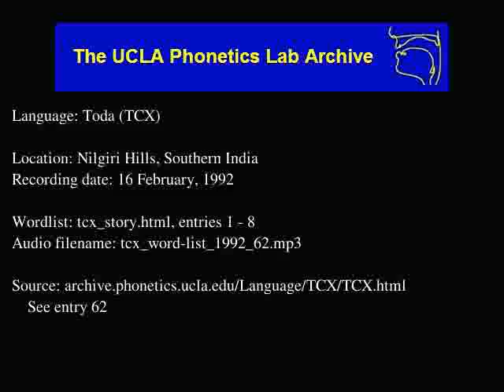Toda audio: tcx_word-list_1992_62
Date: 2/16/1992

Description: Language Toda.  tcx_story.html, enties: 1 - 8

Contributor: Sindevi
UCLA Phonetics Archive